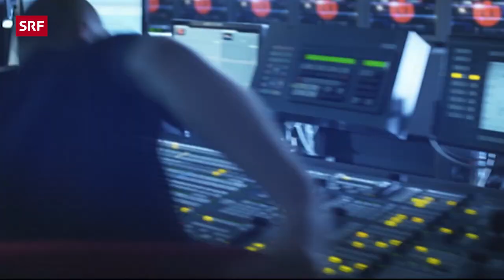Schawinski bei «Schawinski» | Giacobbo / Müller | Comedy | SRF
Schawinski bei «Schawinski» | Giacobbo / Müller | SRF Comedy
Aus «Giacobbo / Müller» vom 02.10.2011.

Am 70. Geburtstag von Viktor Giacobbo blickt Dominic Deville auf die Karriere des beliebten Satirikers zurück und feiert diesen zusammen mit Prominenten wie Mike Müller, Gabriel Vetter, Lara Stoll und Supercedi. Und natürlich mit Jubilar Viktor Giacobbo höchstpersönlich, der in der Sendung zu Gast ist. Am Sonntag 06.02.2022 um 21:40 auf SRF 1.